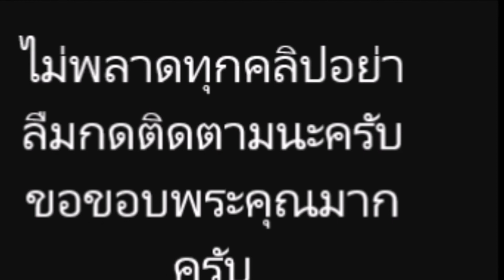“ไมค์”เตรียมทำพินัยกรรม หวั่นกลัว “แม็กซ์เวลล์” ไม่ได้รับผลประโยชน์หากตน ไม่อยู่แล้ว